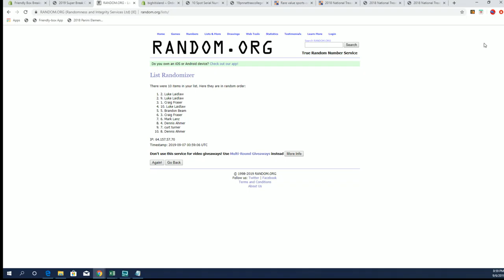2018 Panini National Treasures College Football Hobby Box ID 18BTCOOLFBSN102 RANDOM